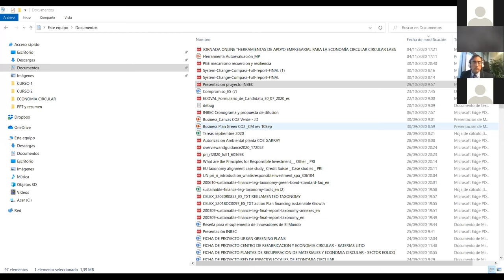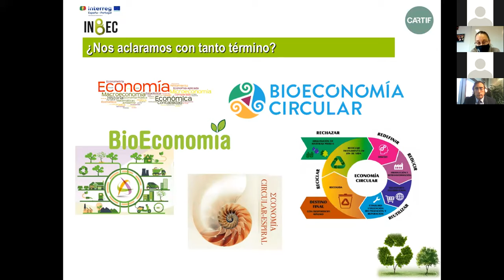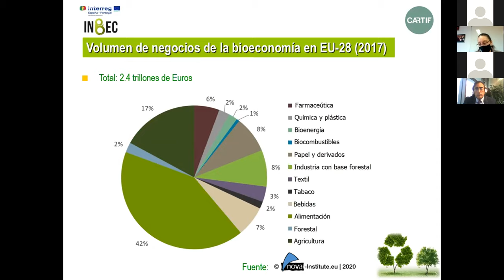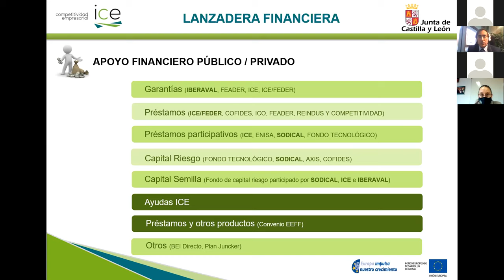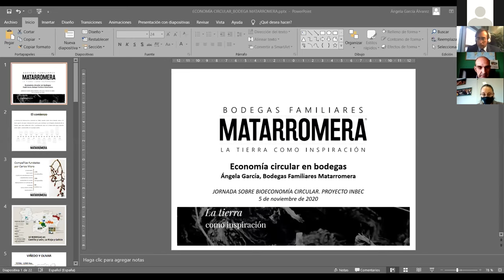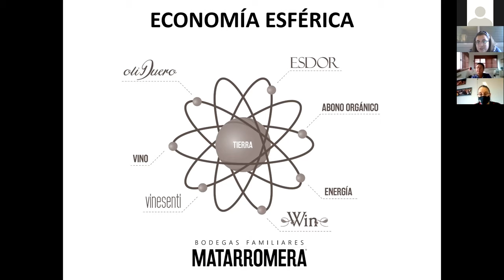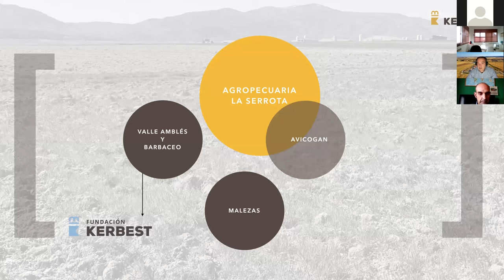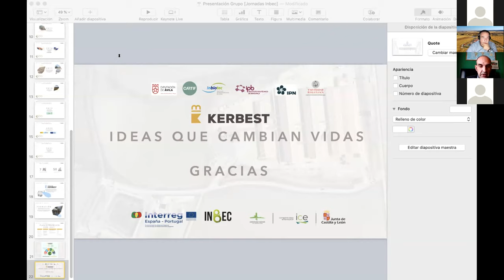Jornada Salamanca - Proyecto INBEC